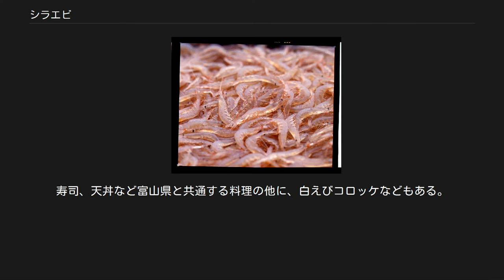シラエビ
シラエビ（白海老、Pasiphaea japonica）は、オキエビ科に属するエビの一種。
サクラエビと同様深海に生息する小型種で、富山湾沿岸では食用に漁獲される。
 シロエビ、ベッコウエビ、ヒラタエビなどの別名もあるが、標準和名の「シロエビ」はクルマエビ科の一種Metapenaeopsis lataに充てられていて、エビの分類上でも全く別系統の種類を指す。
さらに方言呼称での「シラエビ」は地域によって異なり、浅海で漁獲されるヨシエビ属諸種やスジエビ類、シラタエビなどを指すことが多いので注意を要する。
 唯一漁場をもつ富山県では、一般に「白えび（シロエビ）」と呼ばれ、沿岸地域では「ヒラタエビ」と呼ぶこともある。
 1996年に「富山県のさかな」として、ブリ、ホタルイカと並んで指定されている。
 体長50-80mmほどで、サクラエビよりも大きく、やや左右に平たい体型をしている。
額角はないが複眼の後ろに小さな棘があり、尾の上にも小さな棘がある。
体色は無色透明で僅かにピンクがかっているが、死ぬと乳白色になる。
和名はこの体色に由来する。
 サクラエビによく似るが、サクラエビはメスが抱卵せず受精卵を海中に放つ根鰓亜目に属するのに対し、シラエビはメスが卵を腹肢に付着させて保護する抱卵亜目に属する。
 種小名"japonica"の通り日本沿岸の固有種で、日本海側では富山湾、太平洋側では遠州灘、駿河湾、相模湾に分布する。
ただしシラエビの商業漁獲が行われるのは富山湾のみである。
 深海で群れを作り遊泳する。
昼間は水深150-300mにいるが、夜は水深100m以浅まで上昇する日周鉛直運動を行う。
 「白えび亭」の白えび天丼 白えびのから揚げ 白えびの軍艦巻き 食用に漁獲されている。
富山湾では神通川や庄川が流れ込んだ先に「藍瓶」（あいがめ）と呼ばれる海底谷があり、そこにシラエビが集まっているため、商業捕獲が成り立っている。
 生のものは傷みが早く、富山湾以外ではまとまって漁獲できないため、以前は富山県周辺でしか入手できなかったが、21世紀初頭には流通網や冷凍技術の発達により生身での流通もある程度可能になった。
殻をむくのが難しかったのだが、一旦冷凍すると素人でもむきやすくなることがわかってから食材として見直され始めた。
「手むき」と「機械むき」があるが、手間がかかるが前者でむかれることが多い。
透明で美しい姿から「富山湾の宝石」と呼ばれている。
 出汁（だし）に使われることが多かった。
特に素麺の出汁を取り、そのまま一緒に食べるのが好まれた。
またサクラエビの代用として食紅で着色し干物にしていたこともあった。
現在も干物はあるが、一般に白えびと称して販売されている。
新鮮なものは、甘味があり、寿司種、天ぷら、吸い物、えび団子、昆布締めなど様々な料理に用いられる。
岩瀬の松月などの料亭で供される福だんごは、1個で200匹ものエビを使って作られる。
丁寧に皮をむき、身を包丁で叩いて片栗粉と塩を混ぜて団子にし、炭火で焼いたもので、もっちりと香ばしい。
 富山県では古来から食べられてきた鱒の寿しや昆布巻きなど比べると新参者にあたるが、「白えび天丼」・「白えびのむき身（刺身）」・「白えびせんべい」・「白エビバーガー」など多くの商品が開発され、新たな富山の名物となっている。
 金沢市など、石川県でもシラエビを利用した料理がよく提供されている。
寿司、天丼など富山県と共通する料理の他に、白えびコロッケなどもある。
 日本産のシラエビ属 Pasiphaea には以下のような種類がいる。